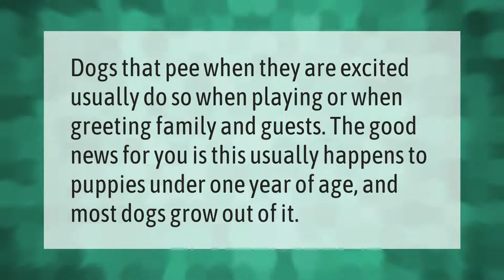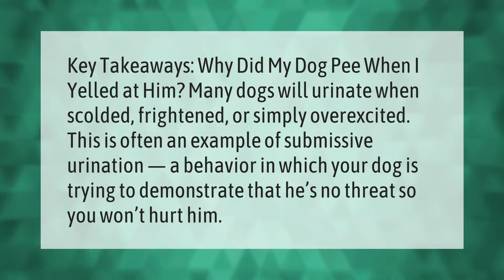Will my dog grow out of peeing when excited?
00:00 - Will my dog grow out of peeing when excited?
00:32 - Why is my dog peeing in small amounts?
01:05 - Why does my dog pee when I yell at him?

Laura S. Harris (2021, July 14.) Will my dog grow out of peeing when excited?
    AskAbout.video/articles/Will-my-dog-grow-out-of-peeing-when-excited-258563